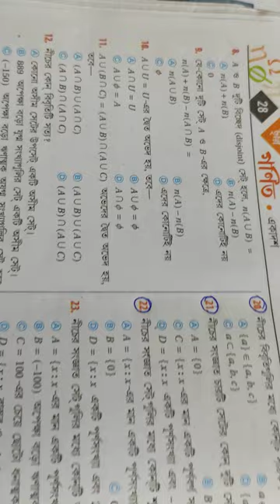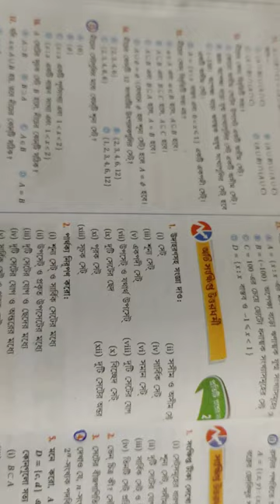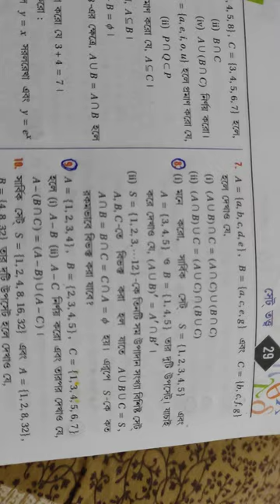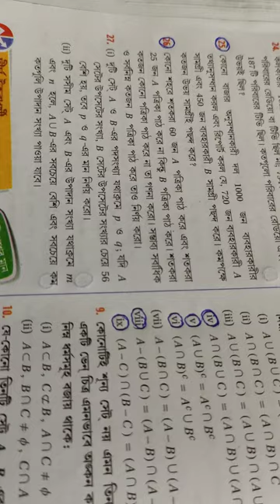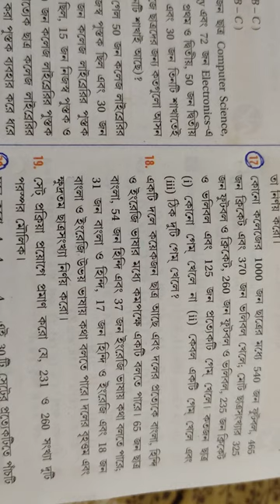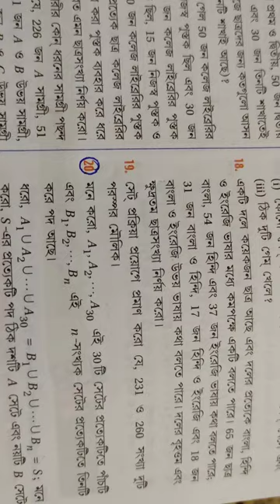একাদশ গণিত//অধ্যায়ভিত্তিক সাজেশন 2023//সেট্ তত্ত্ব /Set Theory